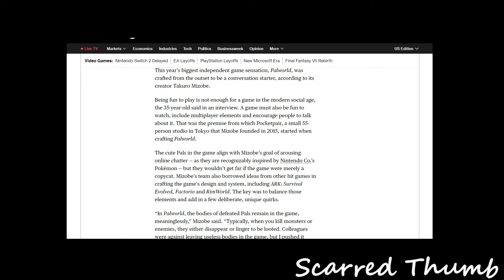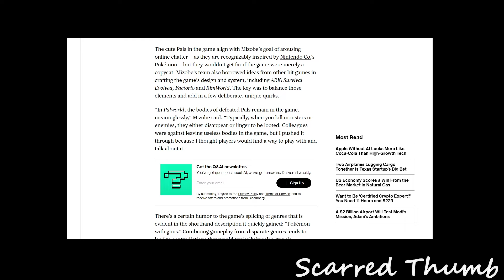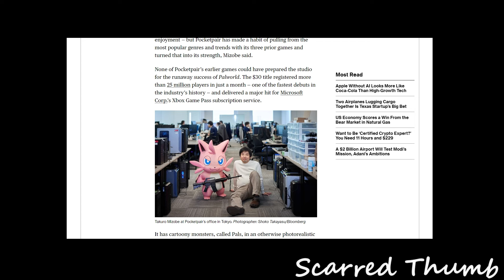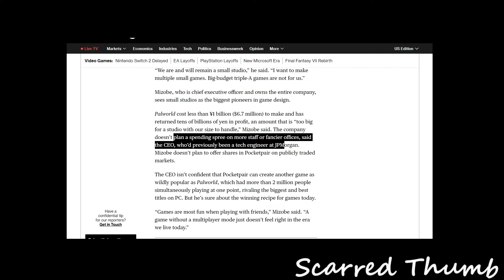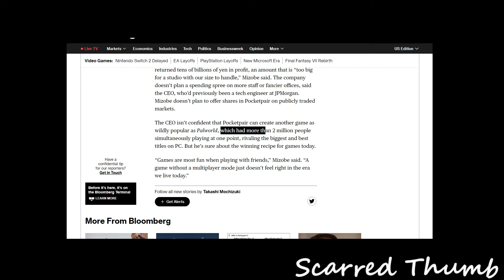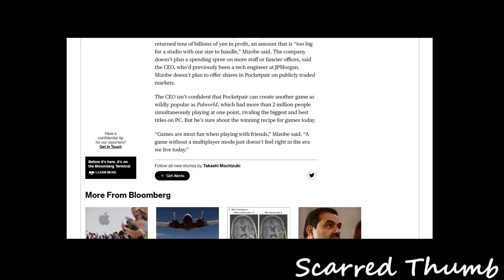Palworld Staying Small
Taking a look at recent interview with the owner of Pocket Pair and the results of the recent success and where they plan to go in the future.